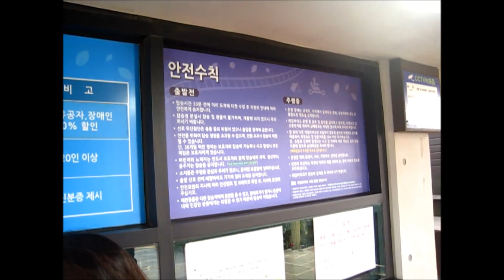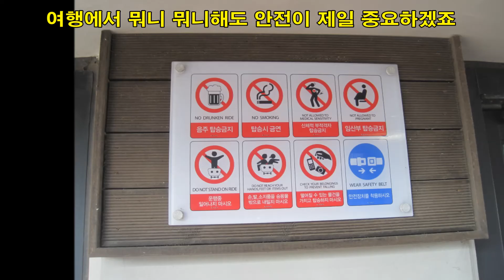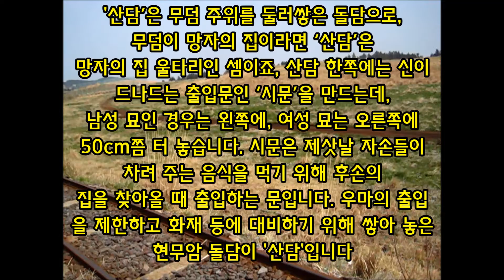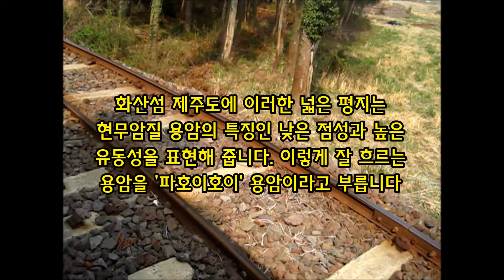제주도에서 열차타고 떠난 여행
제주 레일 바이크(Rail bike)

위치 : 제주도 제주시 구좌읍 용눈이오름로 641, 구좌읍 종달리 4639

제주도 동쪽 중산간 일대에 설치된 제주 레일바이크는 용눈이 오름과 다랑쉬 오름을 조망할 수 있는 곳에 위치합니다.
 제주도의 가공되지 않은 자연을 느낄 수 있고 올망졸망 솟아있는 분석구인 오름들을 철길에서 편하게 관망할 수 있습니다.
그럼 철길 찾아 출발하겠습니다.